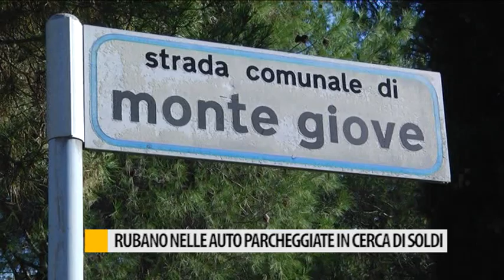Rubano nelle auto parcheggiate in cerca di soldi